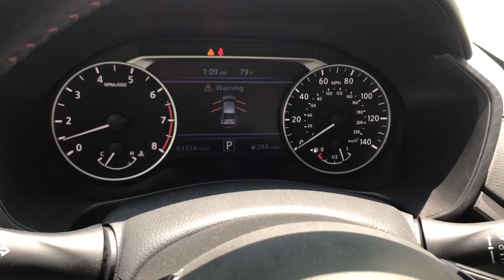2020 Nissan Altima Middletown, Frederick, Gaithersburg, Hagerstown, Winchester, MD 24082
Brilliant Silver Metallic Used 2020 Nissan Altima 2.5 SR available in Middletown, Maryland at Braddock Motors. Servicing the Frederick, Gaithersburg, Hagerstown, Winchester, MD area.

Braddock Motors
6921 Urner Ave

Recent Arrival! MD State Inspected, One Owner, Clean Carfax, Android Auto, Apple Car-Play, Bluetooth, Hands Free, MP3, USB Port, Premium Audio, Rear Backup Camera, Premium Wheels, CVT with Xtronic, Blind Spot Warning, Power driver seat, Rear Parking Sensors, Remote keyless entry, Steering wheel mounted audio controls.brbrBrilliant Silver Metallic 2020 Nissan Altima 2.5 SR 2.5L 4-Cylinder DOHC 16V CVT with Xtronic FWD 27/37 City/Highway MPGbrbrbrCALL NOW!!! Good/Bad Credit/No Credit OK...NO Money Down Programs!! 30 Day/1000 Mile Warranty...Free Carfax Visit us at BraddockMotors.com...Please note in the interest of full disclosure our processing fee is $495 (not required by law)...These Prices are only good thru our qualified lenders..Yellow Tag Sale prices may change daily based on live market data..CALL NOW!!!